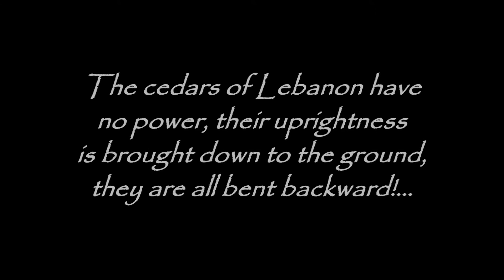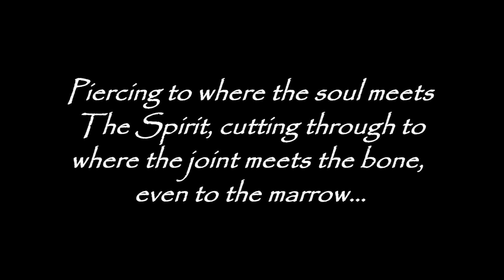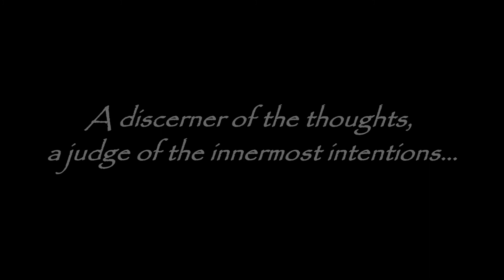The Word of The Lord (Prophecy: A Testament Against The World... The Lord's Rebuke)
The Word of The Lord - A Testament Against The World... The Lord's Rebuke

TEXT: 3/22/12 From The Lord, Our God and Savior - The Word of The Lord Spoken to Timothy, For All Those Who Have Ears to Hear